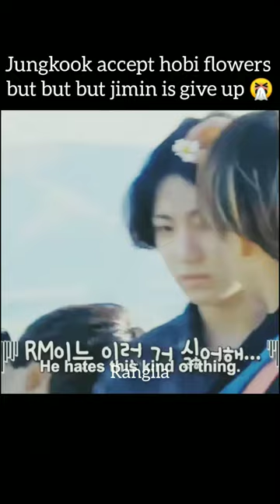Jungkook accept hobi flowers but jimin is give up hobi flowers 😛😛😜 rangilatripura jk#jimin#jhope